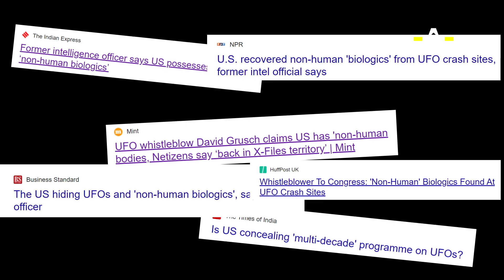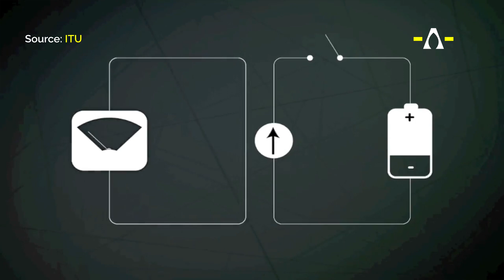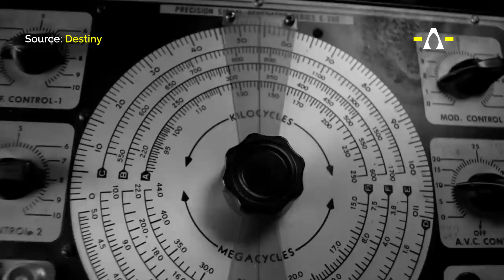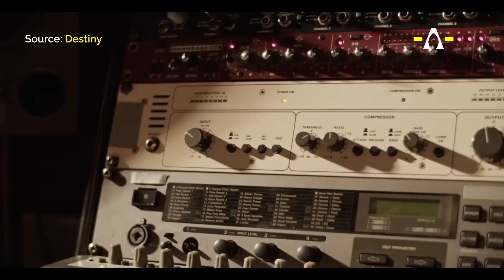Beyond UFOs: Unveiling Cosmic Mysteries with SETI Scientists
Ever wondered about those wild congressional hearings on UFOs? They might grab eyeballs, but the real cosmic game-changers are the scientists at SETI. 🌌🔭

They're busy decoding radio waves, sifting through cosmic noise, and exploring exoplanets for signs of life. It's like a cosmic radio station search, tuning in for signs of life beyond Earth.